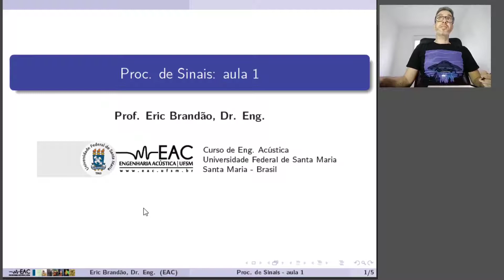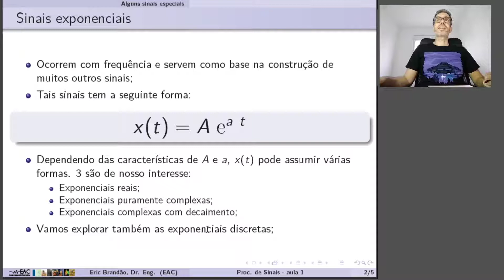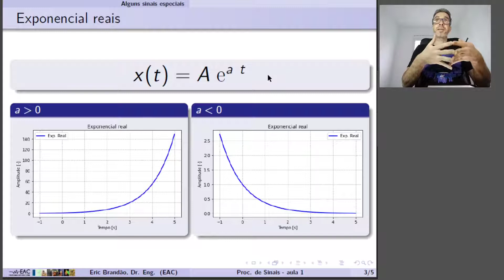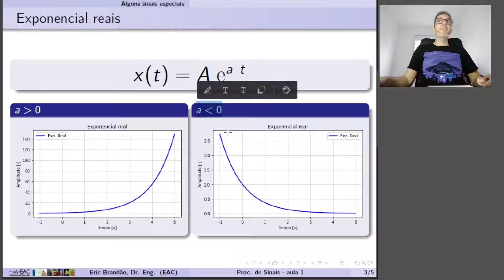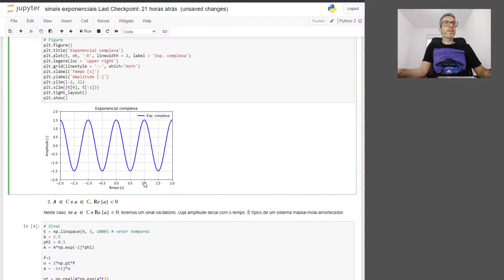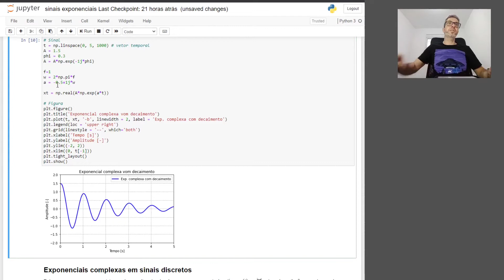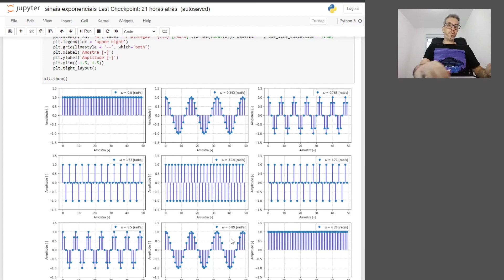Proc. de sinais - aula 6: sinais exponenciais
Nesta aula falaremos sobre os sinais exponenciais. Alguns deles são periódicos e oscilatórios. Os sinais exponenciais cujo argumento da exponencial é um número imaginário são uma outra forma de representar senos e cossenos e, portanto, uma boa base para a série de Fourier, que veremos no futuro. Veremos também que as exponenciais complexas discretas tem uma propriedade especial.

Leitura: Sinais e sistemas, Alan V. Oppenheim e Alan S. Willsky (Prólogo e Cap.1, Seções 1.0 e 1.3)